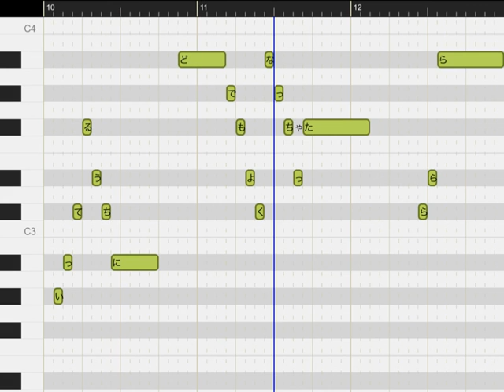ケンタッキー食べたい歌 ＶＹ２ ボカロ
けんたっきふらいどちきんたべたいなきゅにたべたくなるみりょくでもちょっとたかいのがたまにきずたまにわぜいたくしてもばちわあたらないよねいってるうちにどでもよくなっちゃった